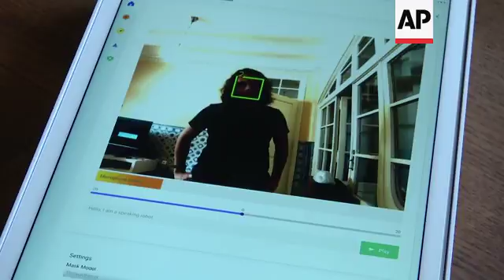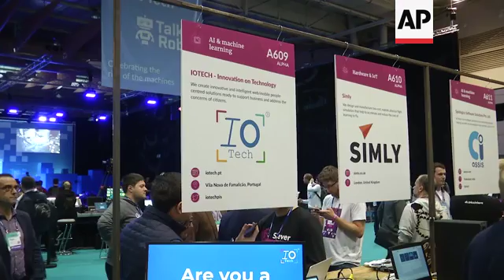Meeting the new breed of human-like AI robots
(7 Nov 2018) LEADIN:
Advances in artificial intelligence (AI) are helping human-like robotics to interact with visitors like never before at Portugal's Web Summit tech event.
AI company SingularityNET, developers of Sophia, says it's working with Malta to develop a citizenship test for robots, perhaps leading to Europe's first robo citizen.
STORYLINE:
Opening its eyes to the world at annual tech event Web Summit in Lisbon, is this new sociable robot, named Furhat.
It is Stockholm-based Furhat Robotics' first market-ready droid, built specifically for face-to-face interactions. It's able to speak, listen and even show emotions.
Rather than physical features, it uses computer animation to create an array of characters.
"We want to build a machine in the image of humans, really," says Samer Al Moubayed, the CEO of Furhat Robotics.
"It's not a new idea, it's been around for about a hundred years, humanity has been really fascinated by this quest, to build a replica of ourselves.
"So, we say the time has come, the technology is there, there's some really great innovations in engineering, design, and really science, in AI and speech technology. That we could build a machine like this and we could deploy it in really useful applications, right now."
Al Moubayed says the new creation is well suited to a range of commercial applications, from airports and malls, to hospitals and offices.
The company, which began life as a research project at Stockholm's KTH Royal Institute of Technology, says it's already working with about 70 international brands, including Disney and Honda.
"Robots in shopping malls, helping people with navigation, robots in airports helping travelers," says Al Moubayed.
"Multi-lingual robots that can help travelers with directions or times. Robots that can interact with you and teach you a new language.
"Robots that can simulate a patient or simulate a customer to get you to practice how to interact with people, where the robot is simulating certain social situations. These are all the use cases that really the market is ready for them today."
Hanson Robotics' lifelike humanoid robot Sophia is similarly getting sociable.
At Web Summit, the talkative droid is demonstrating new AI software that allows "her" to recognize human emotions and understand surroundings.
It's made possible by a Hong Kong-based SingularityNET's blockchain-based AI platform.
"If an AI or a robot interacting with you in everyday life can just look at your face and see how you're reacting to something, understand facial expressions going along with your words, it can just have a much more high bandwidth interaction with you," says Ben Goertzel, the founder and CEO of SingularityNET.
SingularityNET recently announced it was working with Malta's government to create a citizenship test for robots.
The move follows Saudi Arabia granting Sophia citizenship in October 2017, making it the first country to formally recognize a robot in such a way.
A similar move by Malta, one of the 28-member states of the European Union, would means Europe's first robot citizen.
"Well, I'm not sure whether it will take longer to build a human-level AI, or to push AI citizenship through the European Union bureaucracy. It's not clear which a longer and more difficult quest, to be honest," jokes Goertzel.
"If we're maybe three to seven years way from human-level AI, which is optimistic, but I think feasible, that may be the right timescale for pushing forwards this legal process."
Artificial intelligence and the role it plays in all our lives is a big talking point at this year's Web Summit.